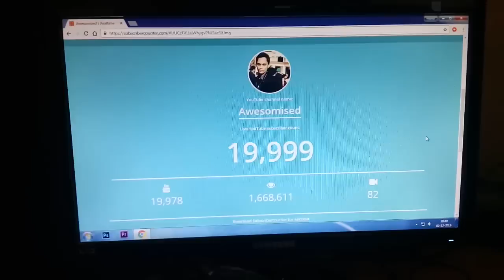8 Ball Pool- MAX POWER BACK SPIN CHALLENGE- Rome Colosseum 5M